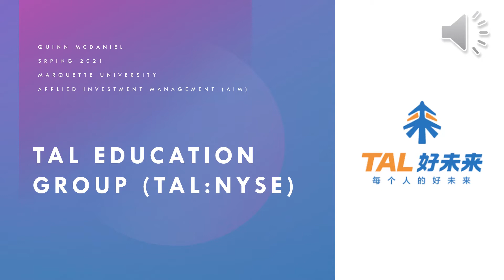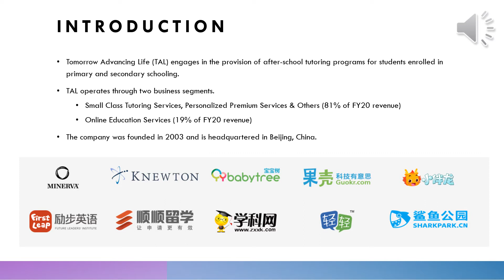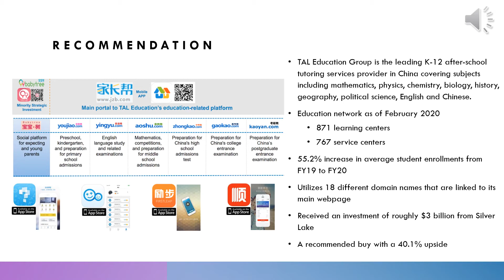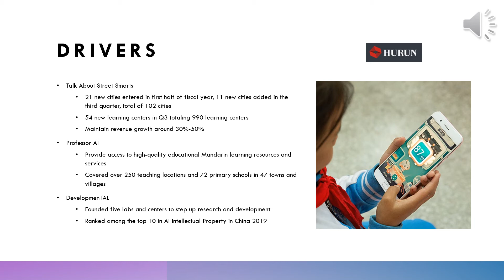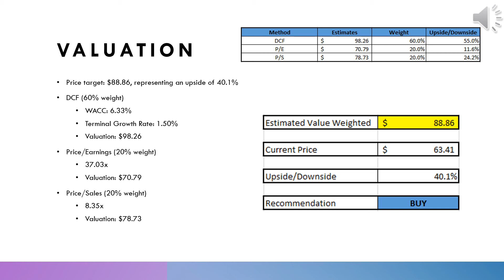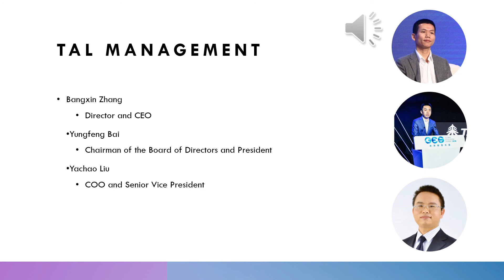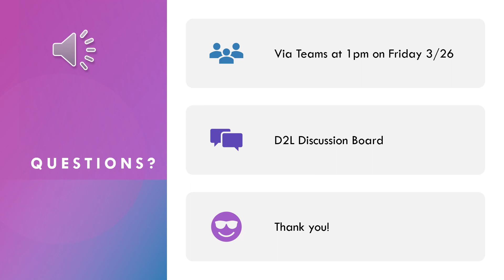Quinn McDaniel -TAL Education Group (TAL) AIM Equity Presentation